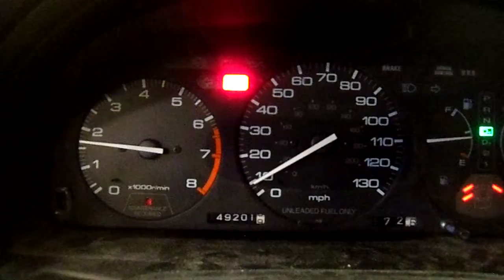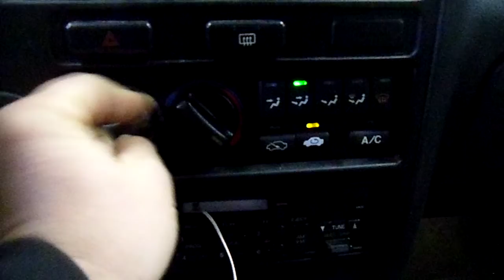11KX213 1992 HONDA ACCORD LX,2.2,A.T.,FWD,149201 MILES,MORRISON'S AUTO SALVAGE YARD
11KX213 1992 HONDA ACCORD LX,2.2,A.T.,FWD,149201 MILES,MORRISON'S AUTO SALVAGE YARD